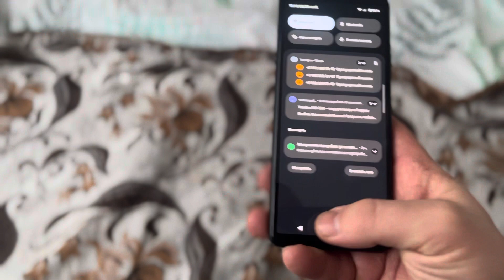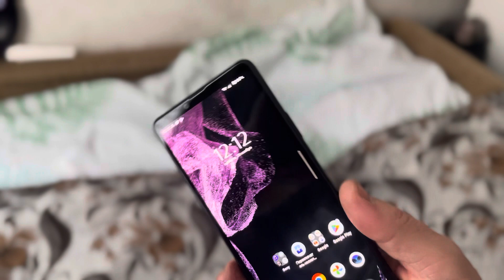В продаже Sony Xperia 10 iii на 128 гб для авито